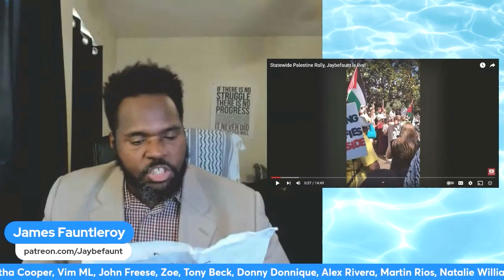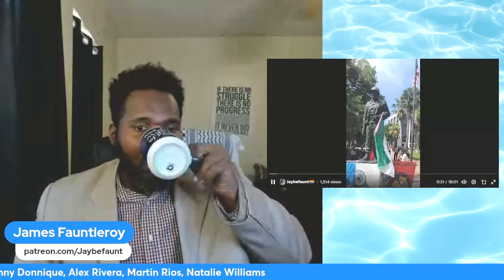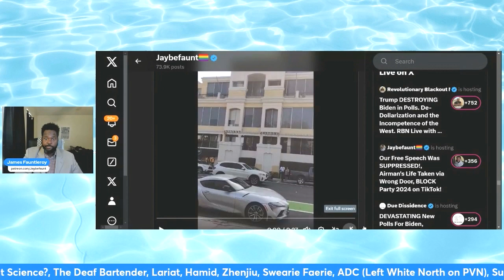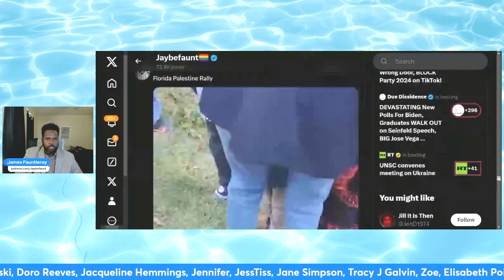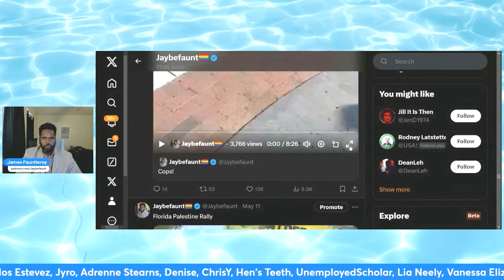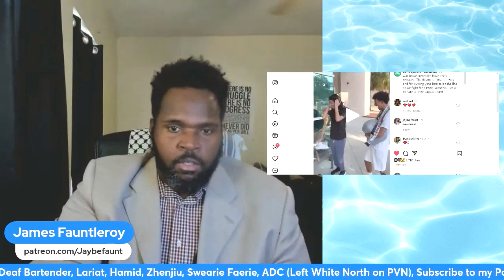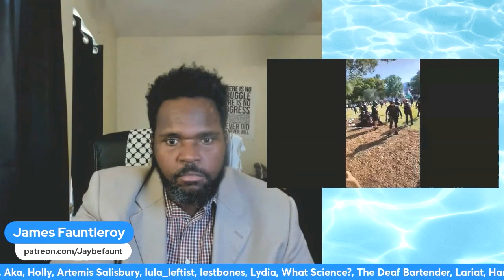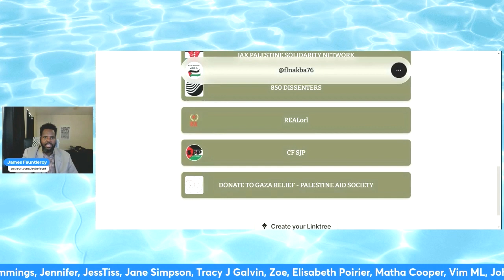The Protest Was PEACEFUL Until...